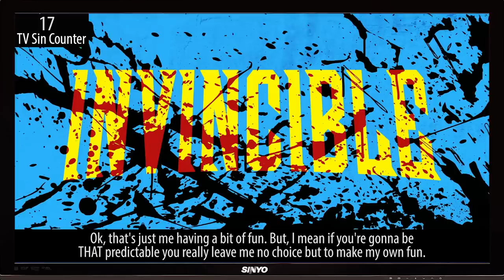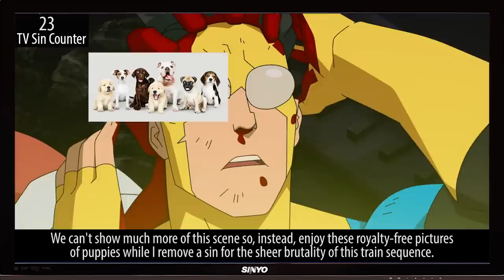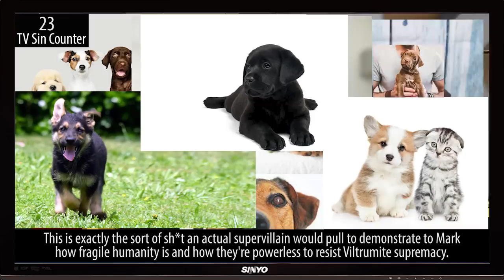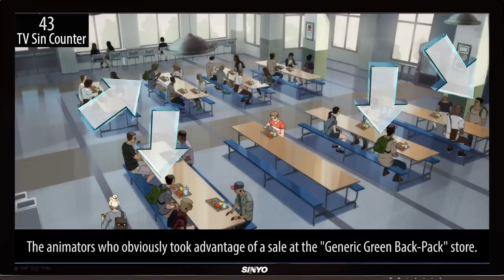Everything Wrong With Invincible S1E8 - "Where I Really Come From"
We finally finish off season 1 of Sinvincible... I mean... Insincible... I mean... Invincinble... You know what, nevermind, here's everything we found "wrong" with Invincible "Where I Really Come From"!